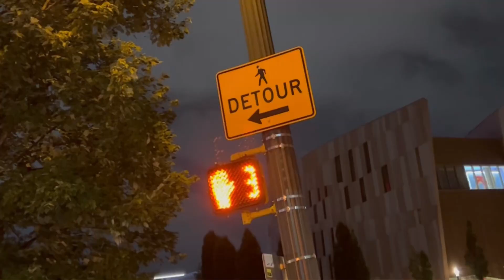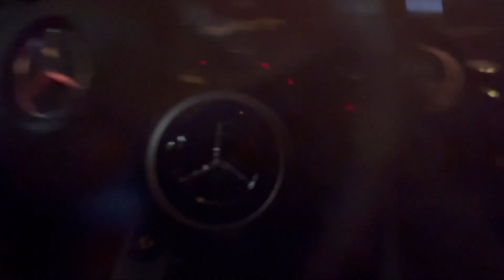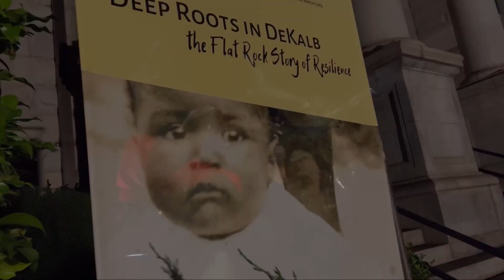Mal & Lese | We Good ("ATL" Viral Vlog Video)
WeGood “Vlog City Series” first installment starts with Atlanta! 🎥

Written By: G. Callwood and C. Canton

Produced By: @therealcadillacsug

Recorded At: Stone-Roc Studios

Mixed/Mastered By:  Max “Maxi Don” Harrigan

Filmed By: MG Films Productions

Cover Art By: @logosbylese

Record Label: IINFILTRATE INTERTAINMENT